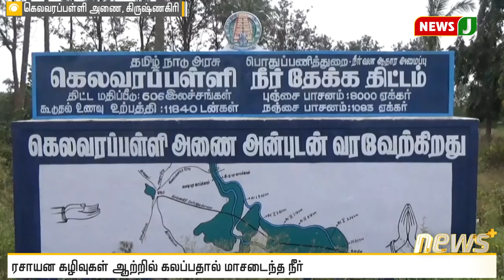ஆற்றில் கலக்கும் ரசாயன கழிவுகள்!!- வேதனையில் விவசாயிகள்!